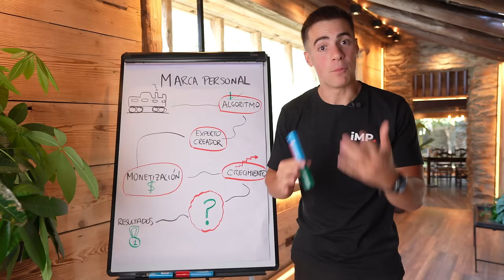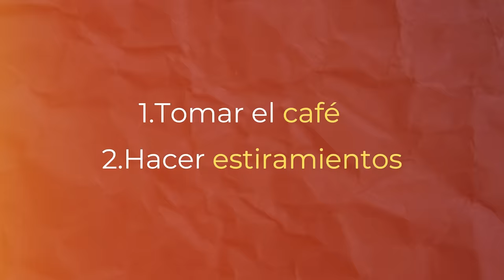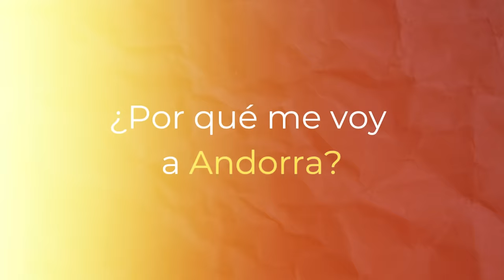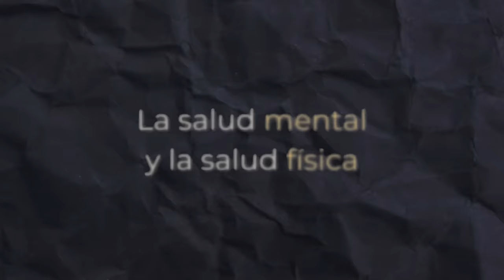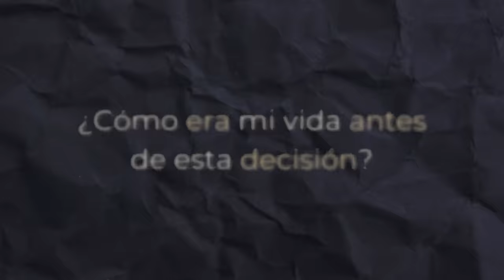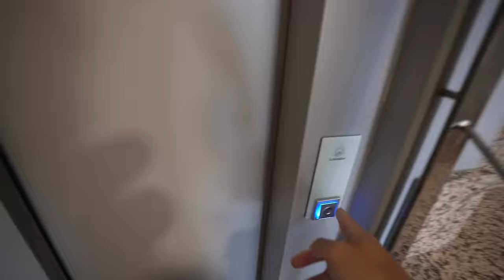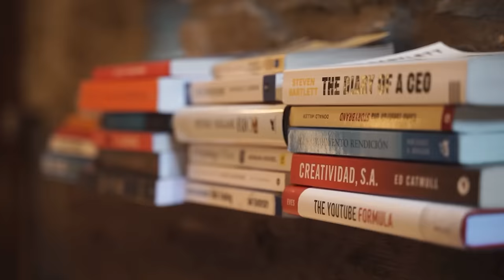Un día en mis 20s como Emprendedor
Aprende ya a Como crecer y Vivir de Youtube Gratis

CAPÍTULOS:

00:00 Mi rutina por la mañana
04:57 ¿Por qué me mudo a Andorra?
07:48 La salud física y mental
09:22 Así era mi vida antes de mudarme
15:24 Así estructuro mi rutina diaria
16:50 Las comidas
17:45 Mi rutina de noche